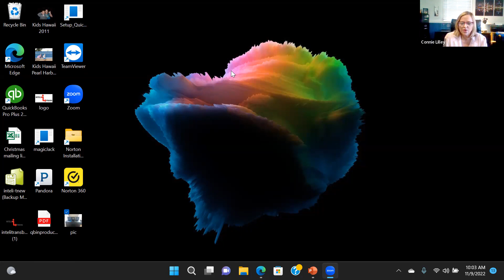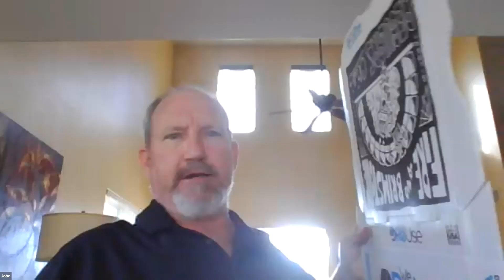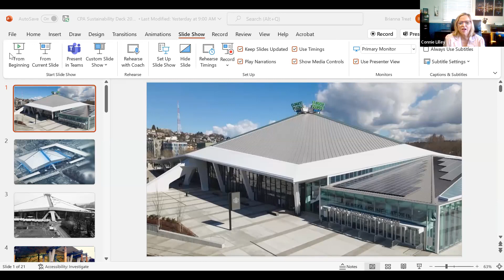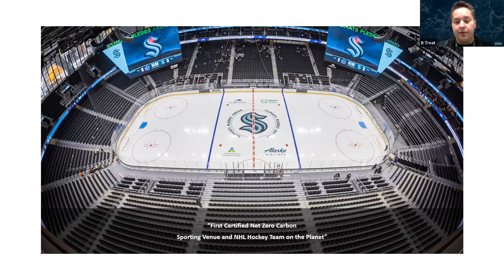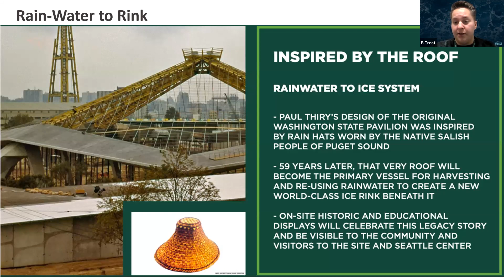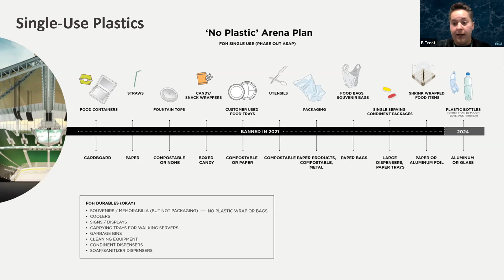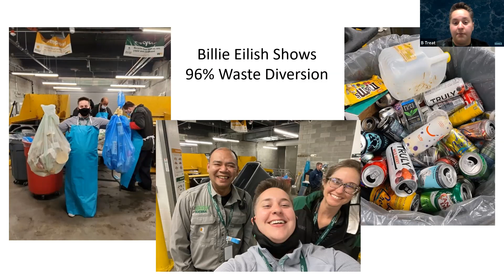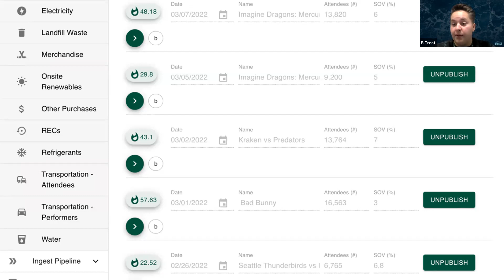D2030 Venue Best Practices Meeting Nov 9, 2022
At this meeting, we learn about a new company called We Reuse that makes reusable plastic cups, containers, pizza boxes, etc, to help reduce GHG emissions and eliminate one-time plastic use in arenas, venues, schools and more..  We also heard from the transportation and sustainability manager at the Climate Pledge Arena about the building technologies and initiatives leading towards a zero carbon venue.